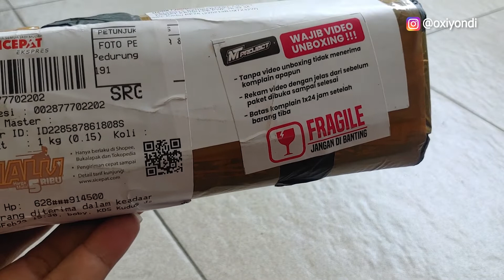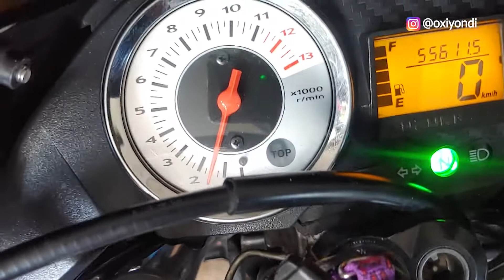VELOCITY DONAT PE 28 - MAKIN LANCAR ANGINNYA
velocity bisa dipasang ke karbu keihin PE maupun PWK